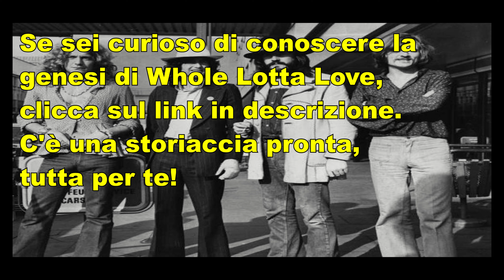SOLO WHOLE LOTTA LOVE - (Led Zeppelin II - Jimmy Page) - (Les Paul Epiphone)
By Munzic.

Grazie! ♥❤

- LA MIA ATTREZZATURA \ MY GEAR:

Gopro 8
Xiaomi Redmi Note 4
Gimbal Zyhun Smooth 4

Fender Stratocaster USA Anniversary del 2004
Fender Stratocaster Roadhouse Deluxe Mexico 2013
Yamaha AES620 with Seymour Duncan to the Bridge
Fender Telecaster Player Mexico 2018 with Pick-up Lollar Tele Vintage Set Chrome
Ibanez AS153

Hotone ampero
HitFilm Express

- MICROFONI:
Shure SM57
Aston Origin